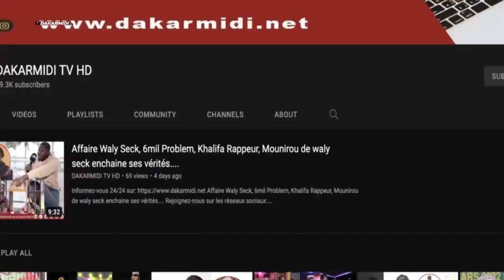Jiguen day am Class comme Diodo glow skin ..Oulita débarque avec 1Million chez diva Saliou